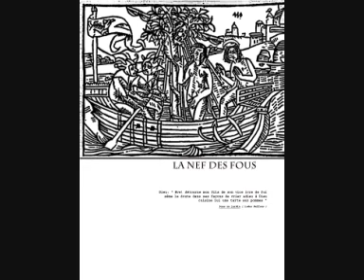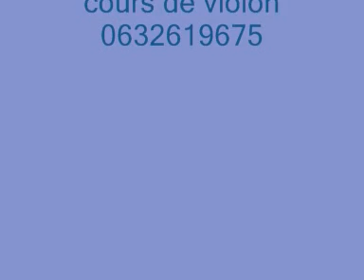la bearnaise du 8 decembre 2008 radio oloron abelle lades neffous musique traditionnelle du bearn duo violon guitare despourrins mesples darrichon